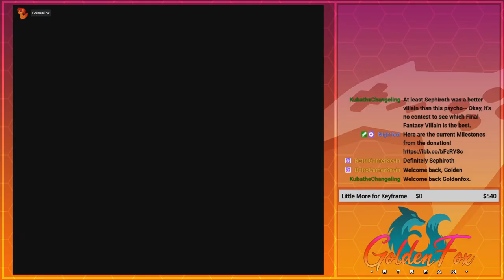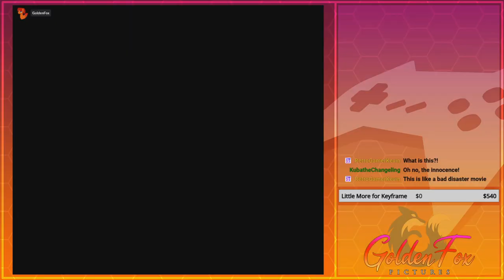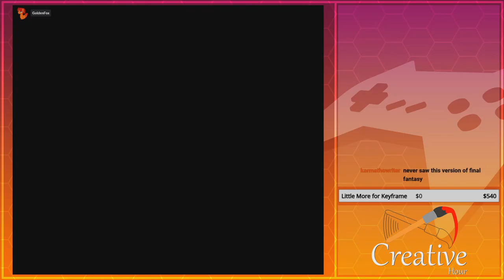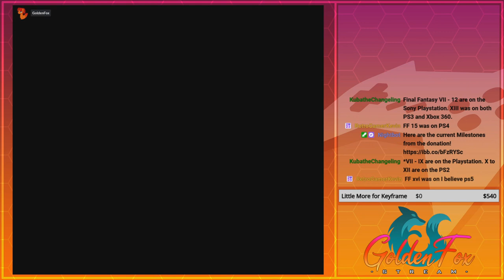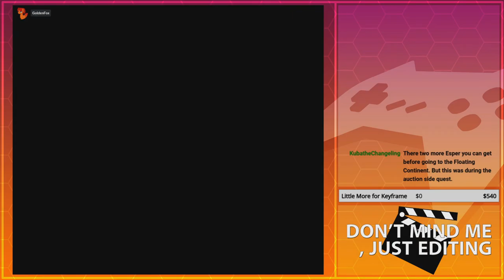The Fight Aboard the Zeppelin! | GoldenFox Plays Final Fantasy VI Pt. 50